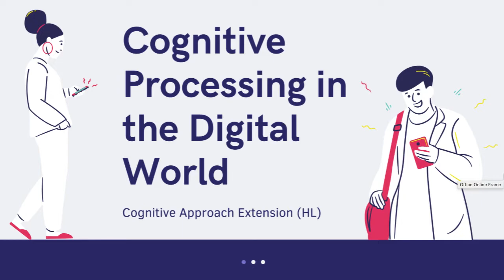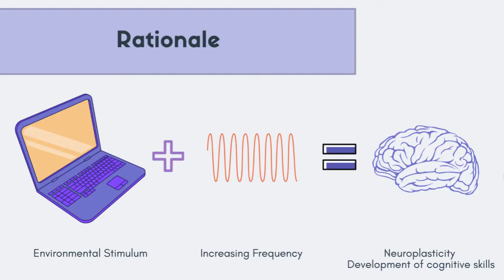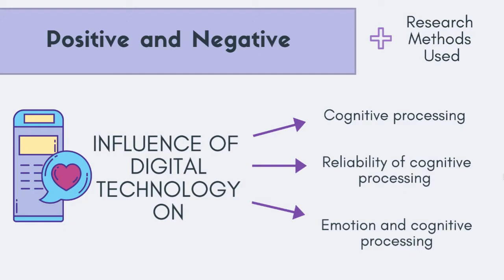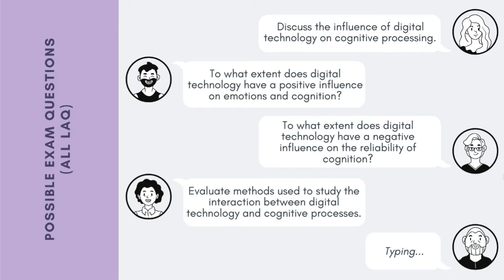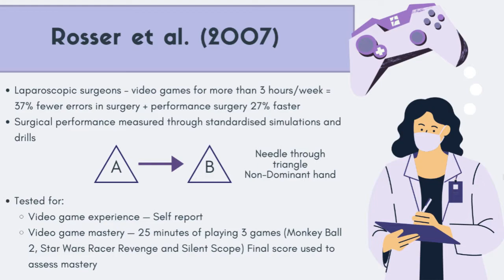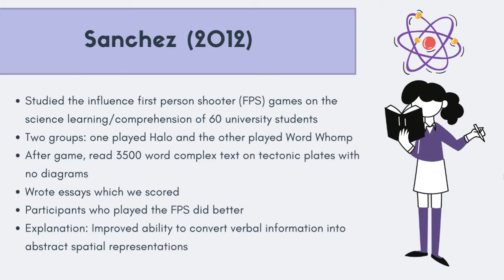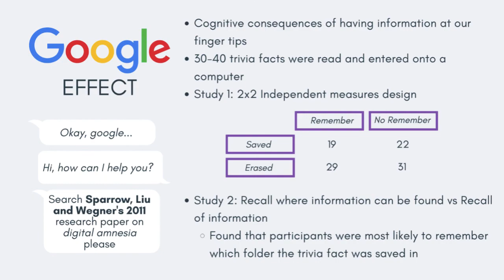Influence of Digital Technology on Cognitive Processes - Video Lecture 1